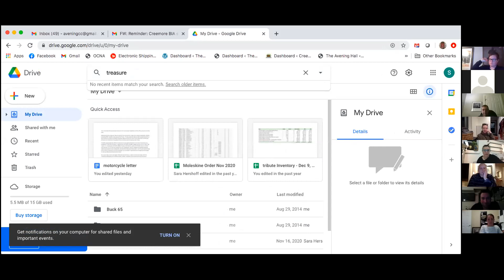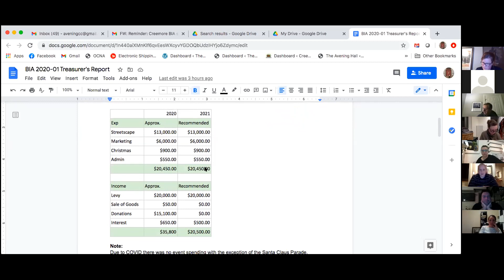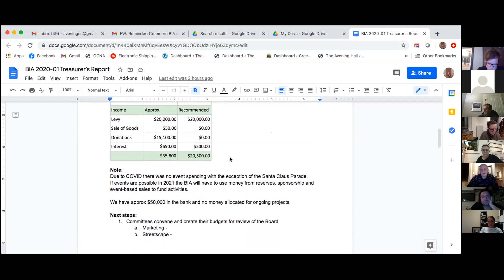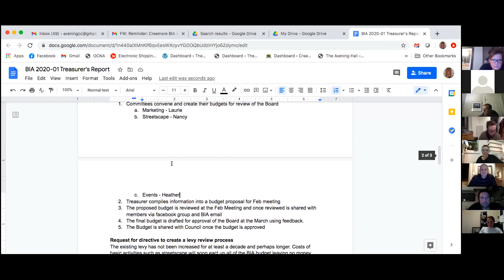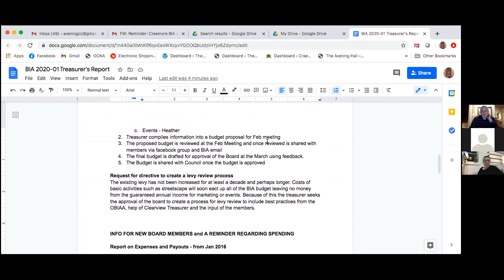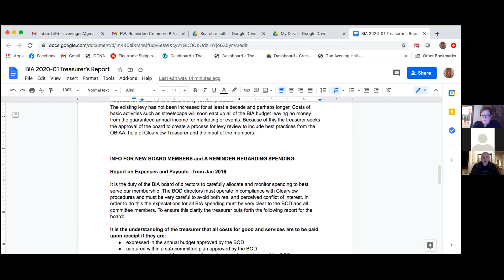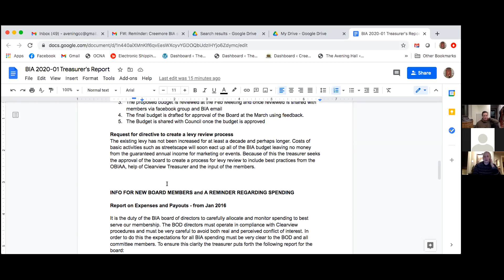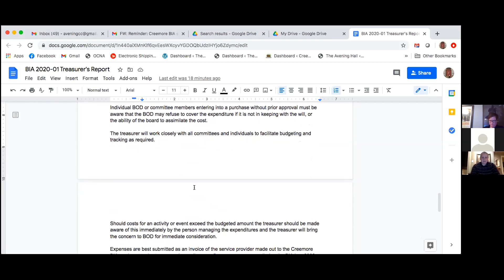Creemore BIA Board Meeting - 2021-01-12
Virtual Creemore BIA Meeting.